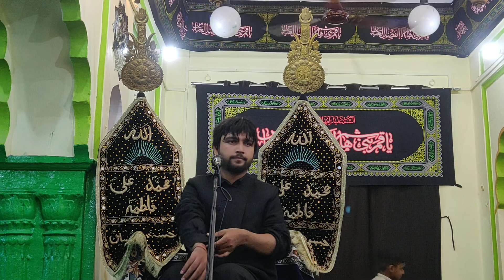Anjuman Aarfi Baghra ll Azadari baghra 2021